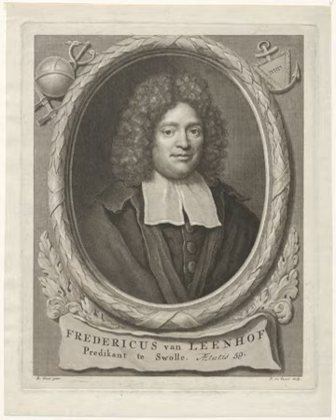Frederik van Leenhof | Wikipedia audio article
This is an audio version of the Wikipedia Article:
Frederik van Leenhof

00:00:24 1 Education and career
00:03:05 2 The Leenhof controversy
00:03:54 2.1 Contents of iHeaven on Earth/i
00:05:05 2.2 iHeaven on Earth/i attacked and defended
00:06:39 2.3 Secular versus religious authorities
00:08:14 2.4 iArticles of Satisfaction/i
00:10:59 2.5 Outside of the Netherlands
00:11:29 3 Works

- Socrates

SUMMARY
Frederik van Leenhof (1 September 1647 – 13 October 1715) was a Dutch pastor and philosopher active in Zwolle, who caused an international controversy because of his Spinozist work Heaven on Earth (1703). This controversy is extensively discussed in Jonathan Israel's 2001 book Radical Enlightenment.